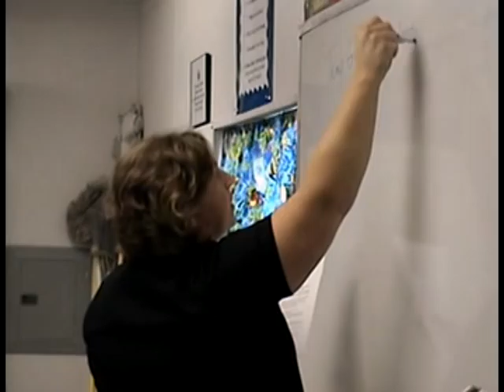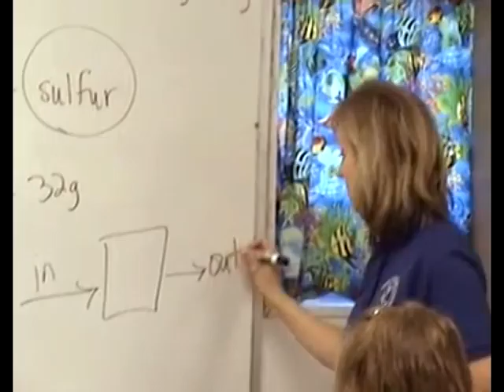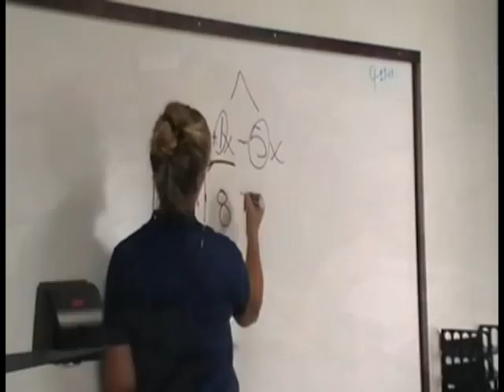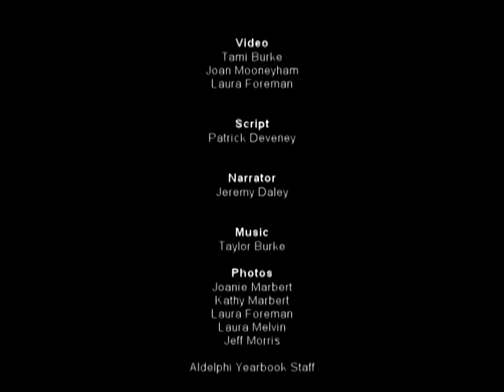Adelphi Christian Academy, The Premier Discipleship School in South Carolina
Adelphi Christian Academy is an authentic discipleship school for Chrstian students. We are located in Aiken, South Carolina. We have the highest graduation rate, highest SAT scores, highest college scholarship offerings of ANY private school in Aiken count (yes, even  beating the high priced ones).

Do you dread the public school "education" your Chrstian children are receiving? Are you currently homeschooling but looking at more options? Don't you owe it to your children to provide them with the opportunity to attend a school where kids aren't just students and faculty aren't just teachers, but where teens, teachers, administrators, parents, are really members of a family.    Just one visit and you'll be able to tell the difference yourself!